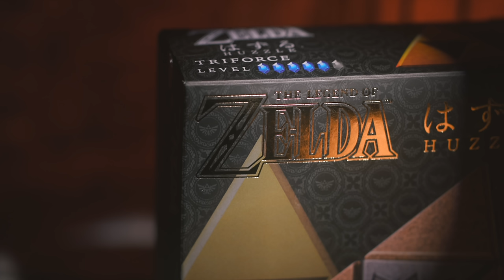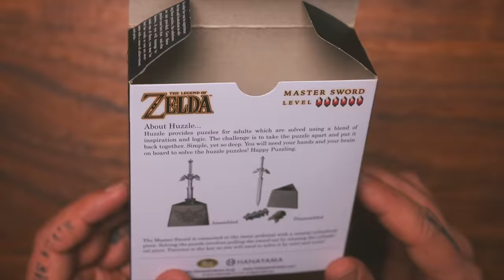Solving 3 EXPERT LEVEL Zelda Puzzles!!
Unlocking Hyrule's Secrets: Mastering the Zelda Hanayama Puzzles Challenge 🗝️🧩 | Join me as I embark on a quest to solve the intricate Hanayama puzzles inspired by the legendary world of Zelda. Will these puzzles prove to be as challenging as Ganon's dungeons, or will the Triforce guide my way to victory? Dive into a journey of precision, patience, and puzzle-solving prowess.

AREA52: @area52investigations
My Podcast: @bottomofthebarrel
Gaming Channel: @chrisramsaytv